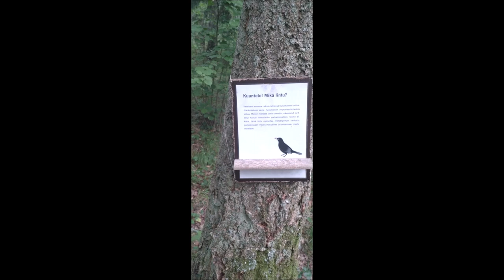Metsäretki 31072022 Holopainen